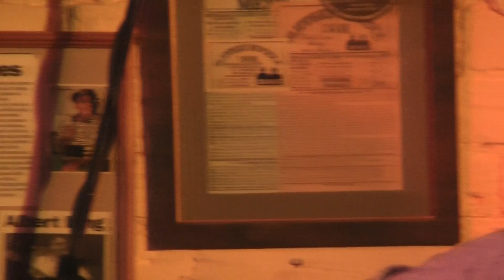Drunken Sailors Band 2010 - Stayed On Freedom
27 марта 2010 г - "Дом у дороги"